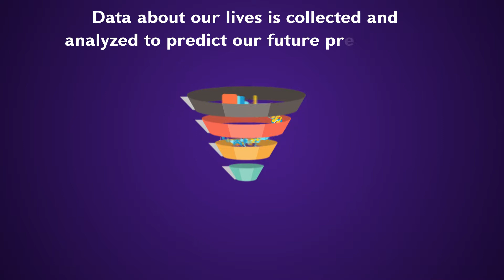Love and Big Data Are in the Air